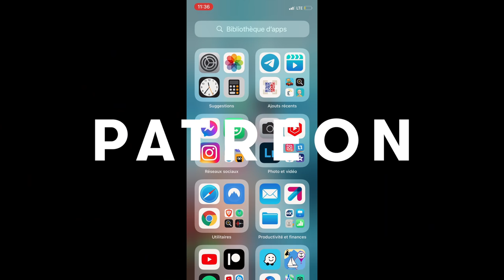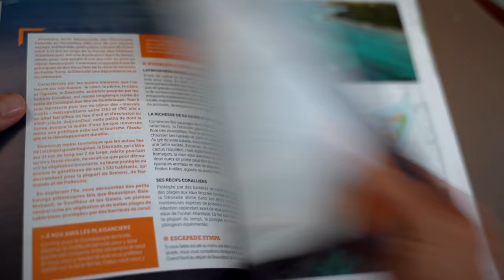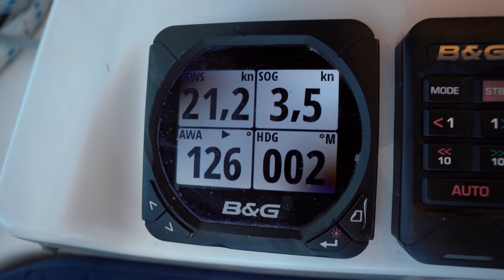FIRST UNDERWATER DATE ! Exploring The Cousteau Marine Reserve.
Discover with us, the Cousteau Reserve history and enjoy our family life on boat !
Chapters in this video :
00:00 : Welcome on board
00:28 : Leaving to Cousteau Reserve
03:23 : Back to the boat after diving
07:21: Enjoying sunset
16:29 : Fish family